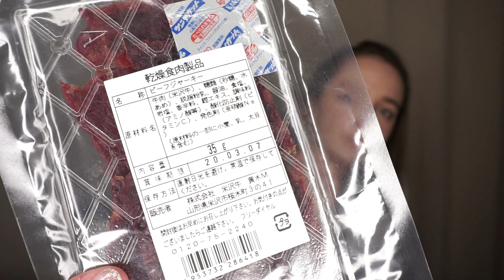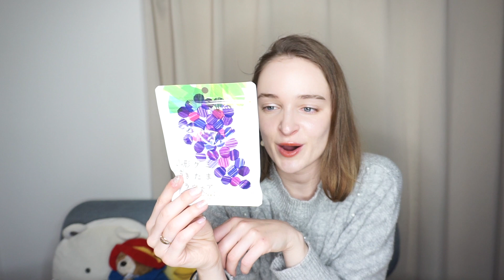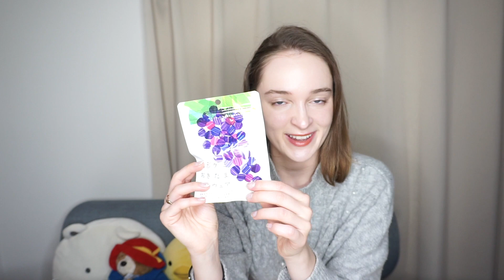【うまい山形県！】今回のお土産は！？♡ やっぱりあのお菓子？？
山形の旅行動画いっぱいアップしましたが、今回は山形で買った自分用のお土産を紹介します。ぜひ皆さんのオススメも教えてください！😋